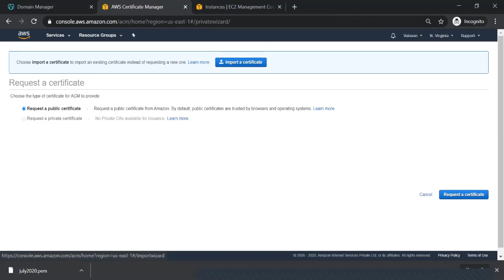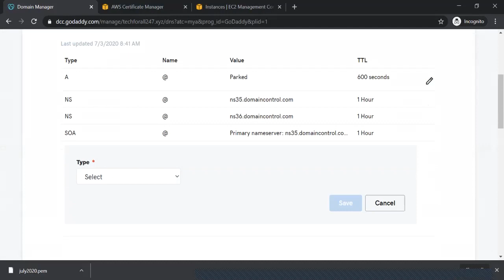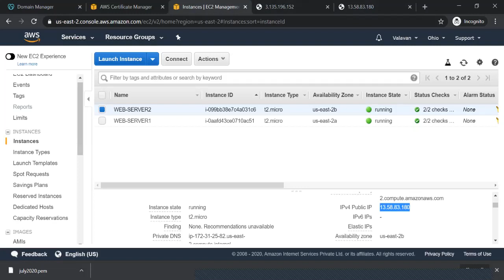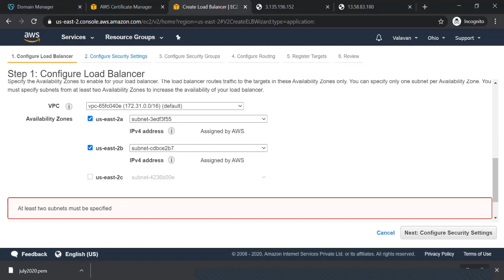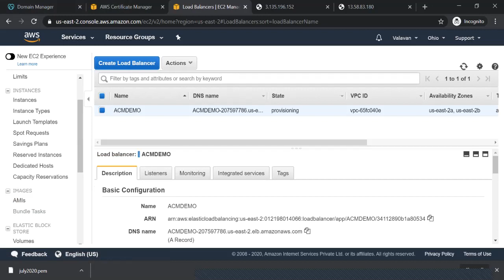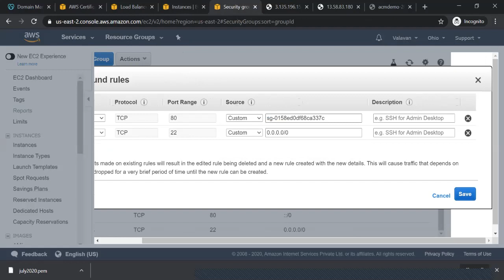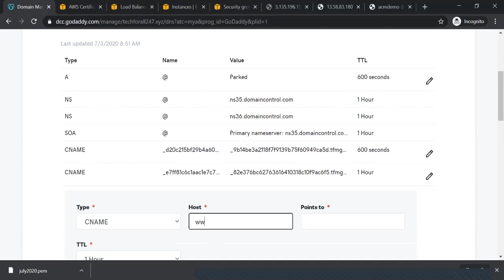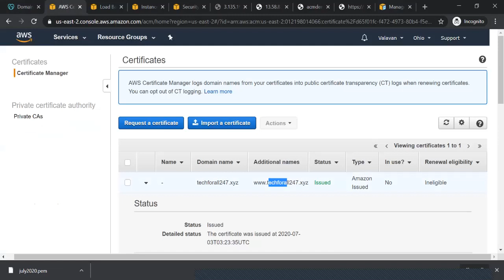AWS FREE SSL (AWS ACM) CONFIGURE IN AWS LOAD BALANCE | AWS ALB IN TAMIL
AWS Interview Questions Answers RDS | AWS Tamil

Project based User Permission | Jenkins with Tamil -3